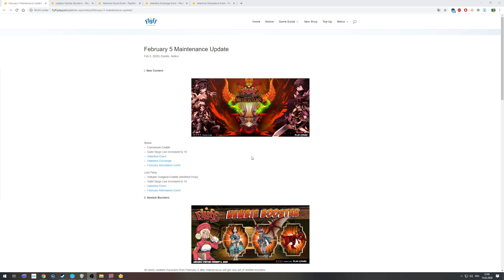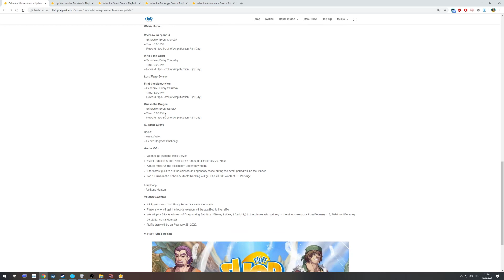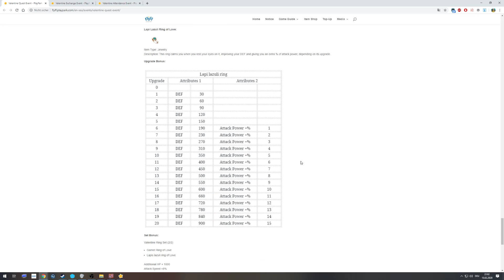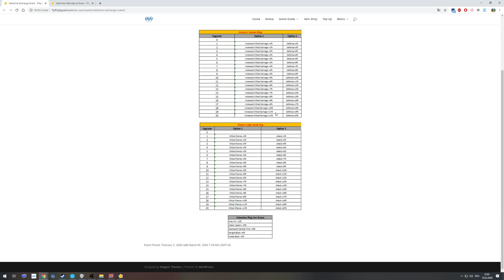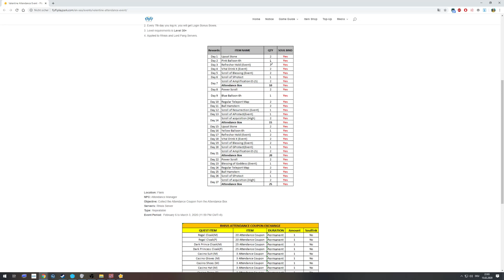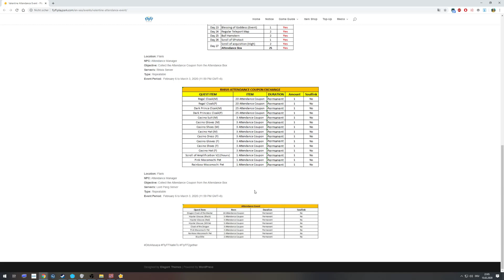Let's Play Flyff [Acrobat, Level 57] #1072 - Lordpang Action auf Playpark Flyff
Die legendäre Rückkehr auf Playpark Flyff! Flyff Content vom andern Kontinent :D.